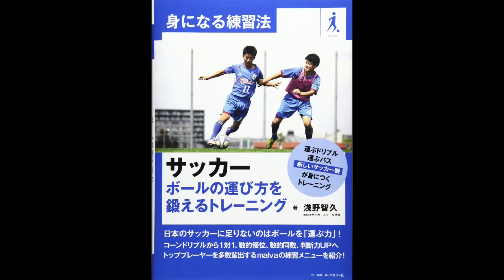【座学】 コーンの位置でボールタッチ